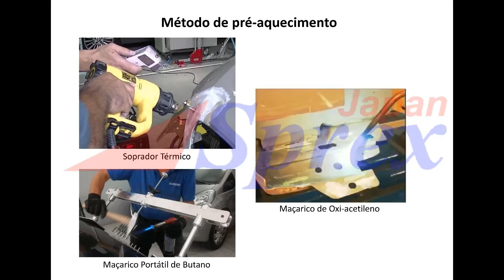1698 Workshop de Repintura Automotiva - Reparo de Alumínio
Veja a parte de Reapro de Alumínio da palestra da Sprex Japan.
🌟 Vem aí um incrível Workshop de RepinturaAutomotiva promovido pela AkzoNobel - É sábado dia 22 de Outubro. Você profissional de repintura vai adquirir novos conhecimentos e técnicas na repintura automotiva, agregando novos serviços além de técnicas de orçamentação para alavancar o ticket médio, tornando a oficina mais produtiva e rentável. Veja a programação completa nas imagens deste post.
✅ Com a participação:
@sprex_japan (Kobayashi)
📍 Será realizado no SENAI Campinas
Rua Pastor Cícero Canuto de Lima, 71
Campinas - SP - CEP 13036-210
💲 Investimento:
R$ 40 + 1 Kg de alimento não perecível
(doados para uma instituição local)
ℹ Para participar, Realize o pagamento da taxa de R$ 40,00 via PIX para o CPF 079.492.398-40 e envie o comprovante para:
Murilo - Técnico da Mario Franco Tintas
ℹ Envie também as seguintes informações: Nome do participante, nome da oficina e a função